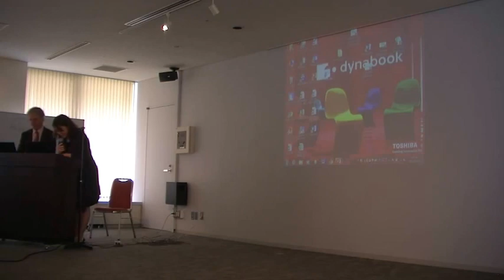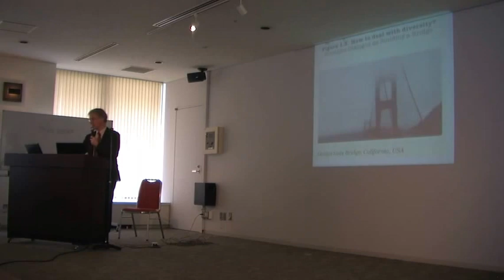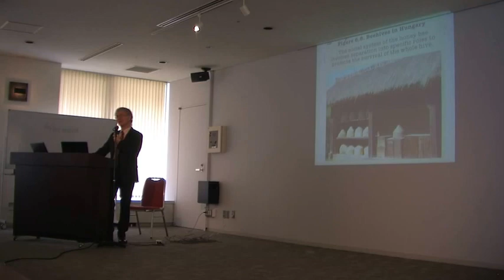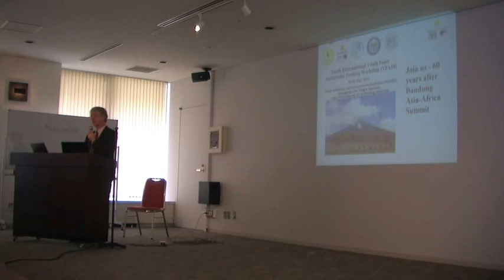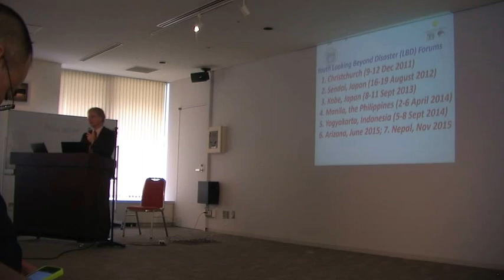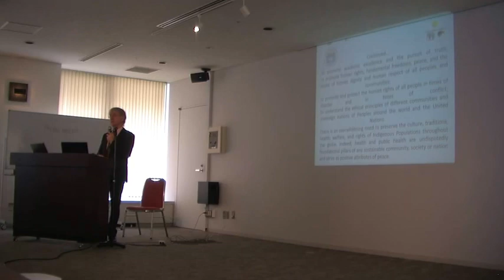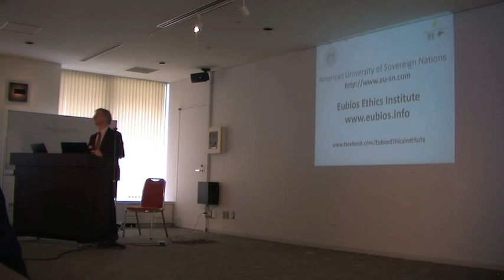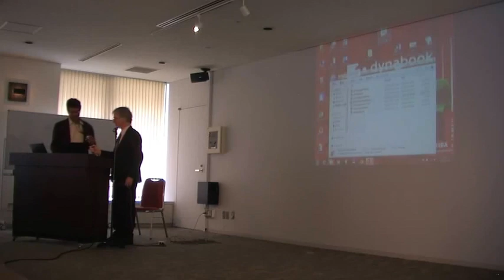Bioethics for Community Building, Youth Empowerment & Peace - Prof.Dr. Darryl Macer, AUSN President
Prof. Dr. Darryl Macer , AUSN President - Bioethics for Community Building, Youth Empowerment and Peace. Explore scholarships for postgraduate study at American University of Sovereign Nations through Eubios Ethics Institute Decolonizing Education for All.